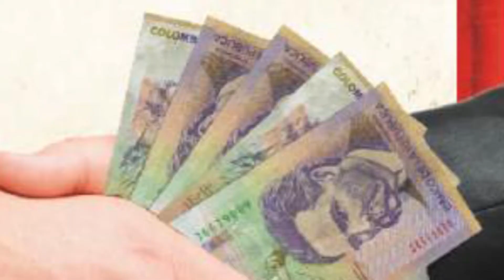ASI ES MI PATRIA - Cantautor - RUBIEL VALENCIA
ES MI FORMA DE PROTESTAR ANTE LA CORRUPCIÓN EN MI PAÍS
SI ESTAS DE ACUERDO COMPÁRTELO